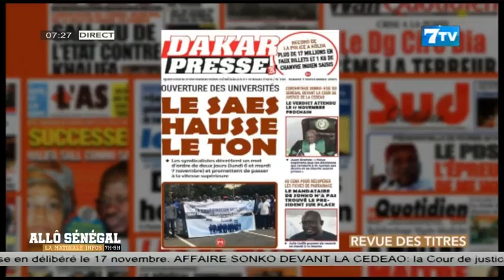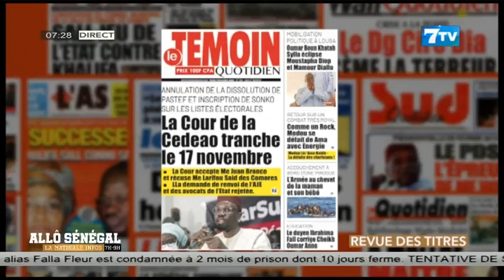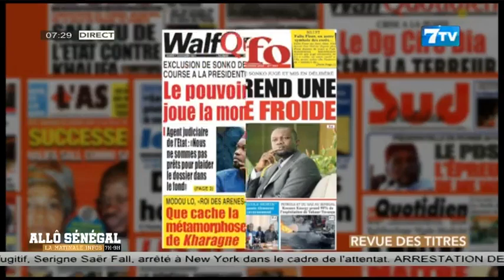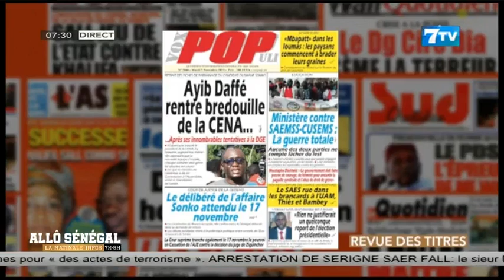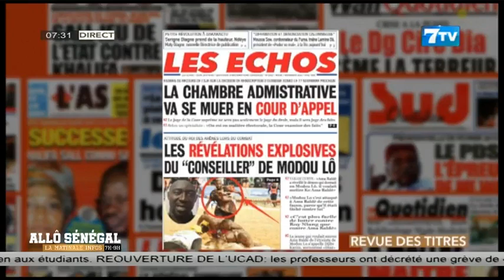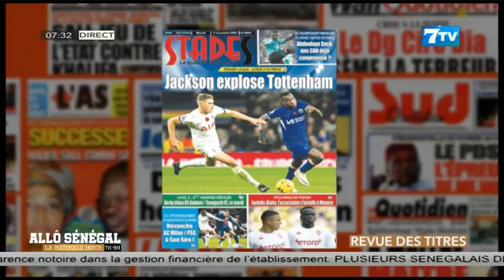Allô Sénégal - la Matinale Infos du Mardi 07 Nov 2023: La revue de Presse